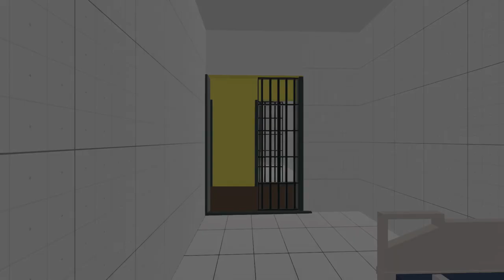Paint The Town Red - Dark Dream: The Mind Hospital